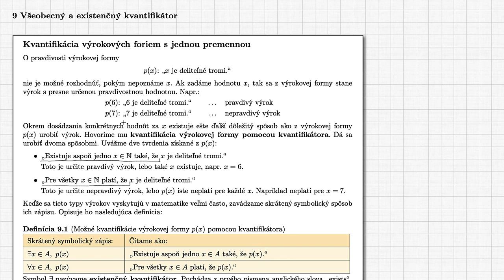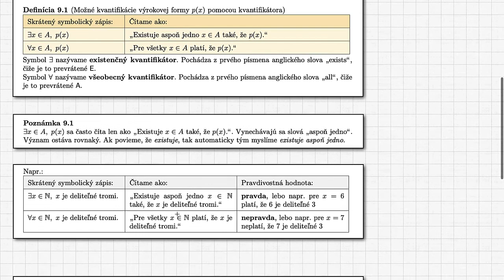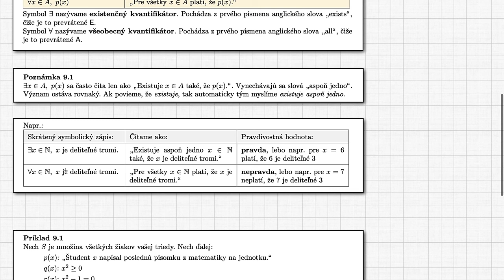M1-03-09 Všeobecný a existenčný kvantifikátor - A